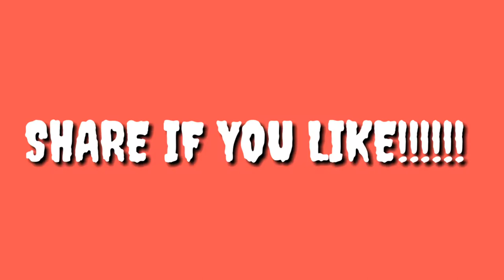Thailand to landa Bazar | Master Of Vynz.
Official master of vynz